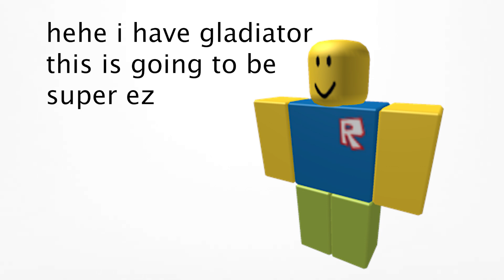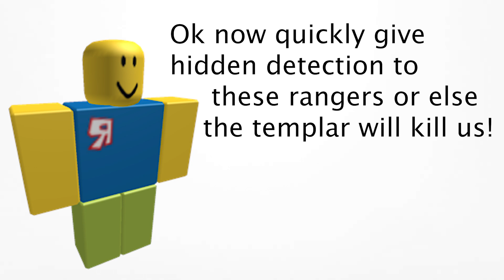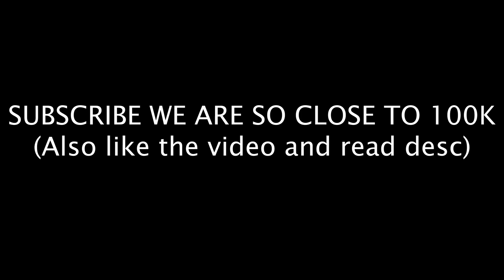If all enemies were hidden... (TDS Meme)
AS IM WRITING THIS WE ARE LESS THAN 1K SUBS AWAY FROM 100K!!